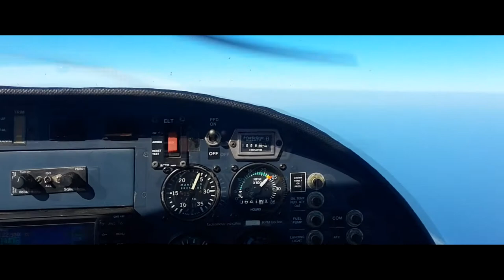Pilot's Dream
Infomatrix 2017 Short Movie  ….  Trailer
Synopsis:
Flight is poetry in motion, it is our own impersonation of Icarus. We are surrounded by magnificent inventions, yet “these majestic birds with silver feathers” are still the most spectacular thing that’s ever been created. Flight is the feeling of ultimate freedom, aviation giving sensations. As soon as you take off you feel weightless, like a bird.
The Icarus in me craved for more, it wanted to fly a plane, and I couldn’t stop my dream. It wasn’t easy at all. Only someone who’s held in their hands the commands of an airplane knows how much work and how many sacrifices are required in order to become a pilot.
Producer
Echipa Multitouchcnme, National College " Mihai Eminescu” Satu Mare  România
Atelier Transdisciplinar, The County Center of Excellence, Satu Mare, Romania
Art Director
Mihai  Olariu
Camera Operator
Ariana Pop
Bianca Prunduș
Actors
Bianca Prunduș
Raluca Pintea
Soundtrack
No copyright piano music